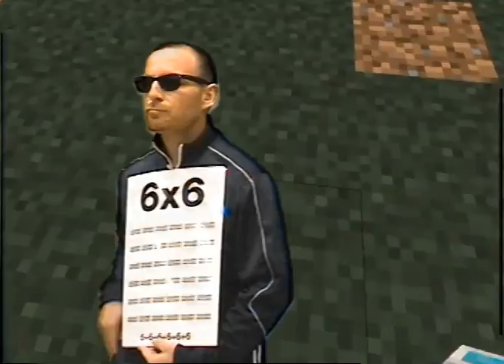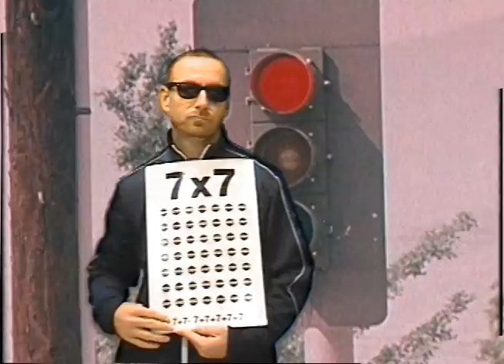Idyllwilde Math Rap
Math facts Rap